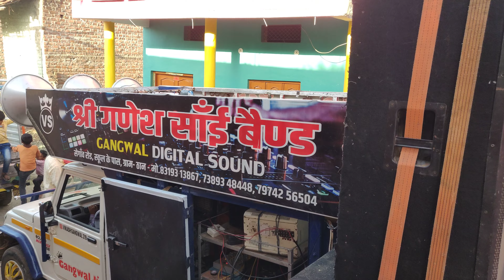Sadi m re Ani chuddhi m phul chapi rhya dhanyrraj sadhi m